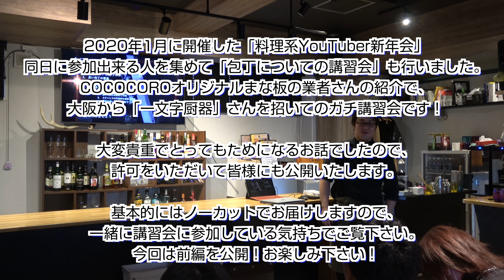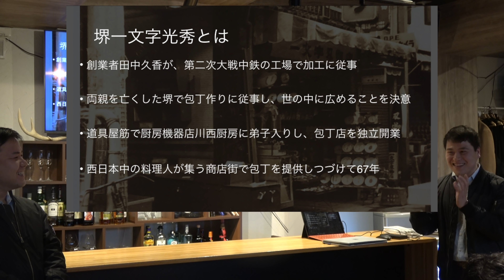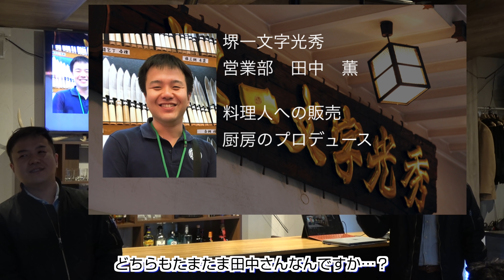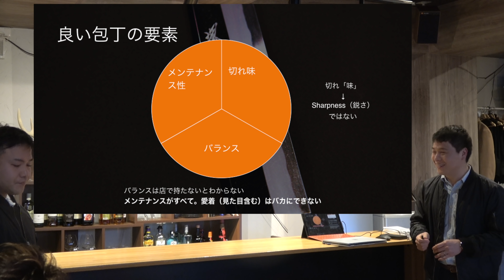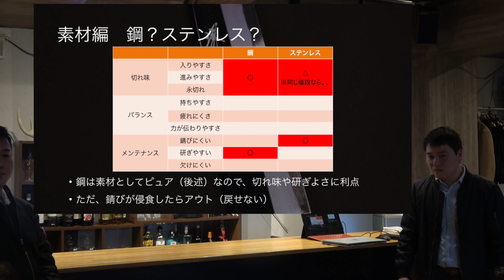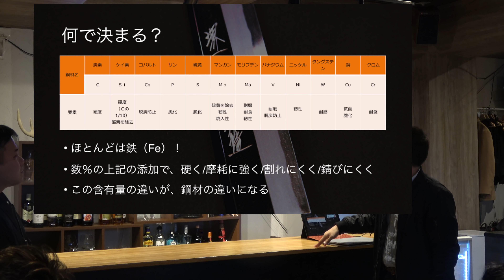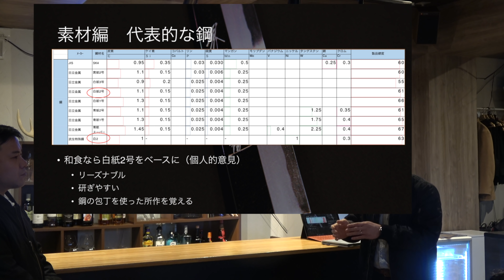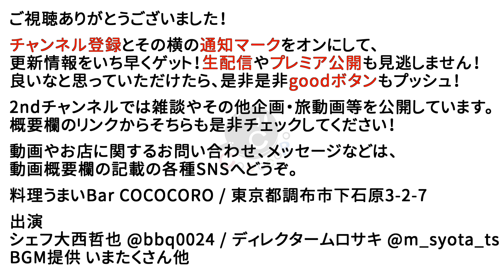【包丁】プロに超詳しく教わる包丁の話！初心者から上級者まで！素材・選び方・鋼について-前編-【オススメ】【変態】【ガチ過ぎ】【一文字厨器】【堺一文字光秀】【谷やん】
※現在COCOCOROまな板はクラシックサイズのみの販売となっております。

★参加チャンネル（順不同・敬称略）

★配信機材
Black Magic Design ATEM Mini